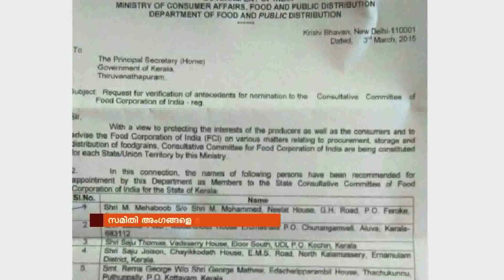Dismissal in FCI